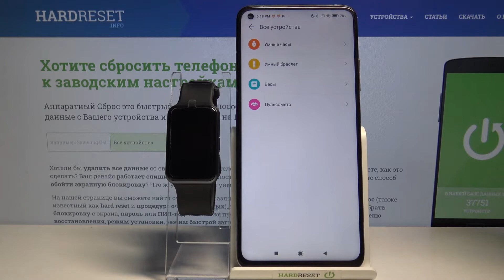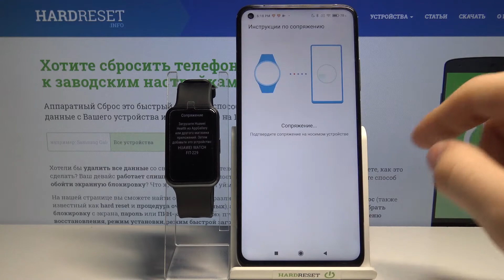Первоначальная настройка Huawei Watch Fit и синхронизация с телефоном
Еще больше полезной информации и фишек Вы найдете на нашем сайте
Если вы только купили Huawei Watch Fit и находитесь на этапе первоначальной настройки, вы можете посмотреть это видео. В нём мы покажем и расскажем вам как провести первоначальную настройку Huawei Watch Fit и синхронизировать их с андроид-смартфоном всего за несколько простых шагов.

Как провести первоначальную настройку Huawei Watch Fit? Как настроить Huawei Watch Fit при первом запуске? Как синхронизировать Huawei Watch Fit с андроид-смартфоном? Какие параметры стоит выбрать при первончальной настройке Huawei Watch Fit? Как настроить Huawei Watch Fit после распаковки? Как создать пару Huawei Watch Fit и андроид-смартфона?